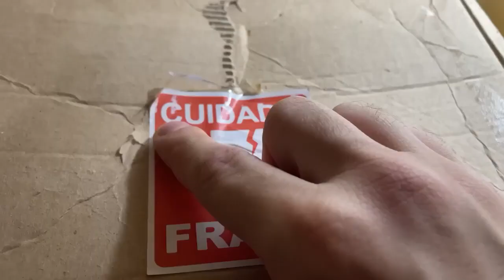Jazzghost comprando um jogo antigo